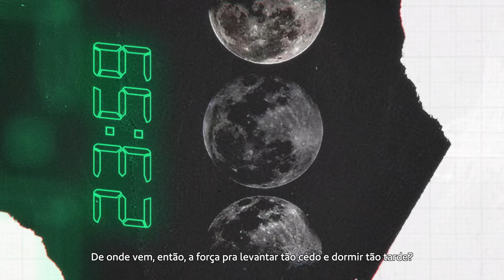Força | Dia do Médico | Unimed Goiânia